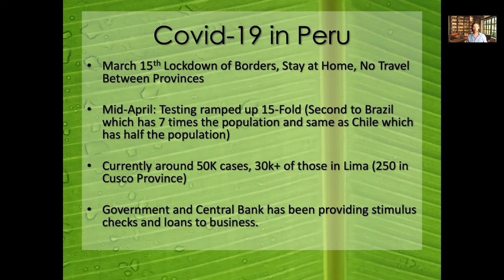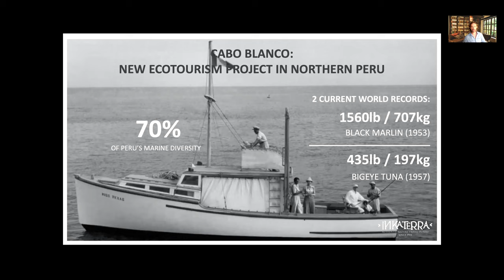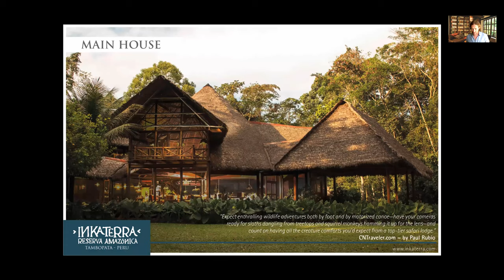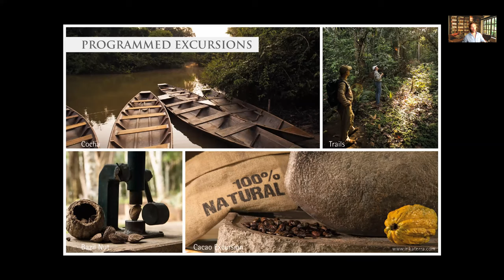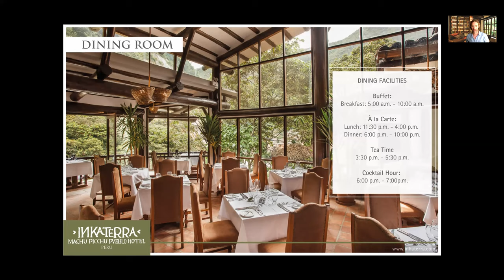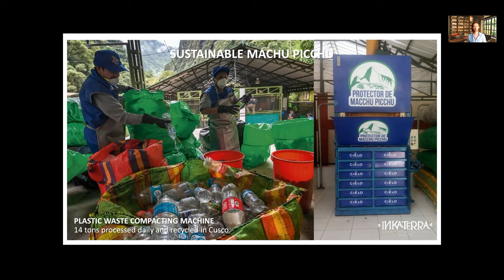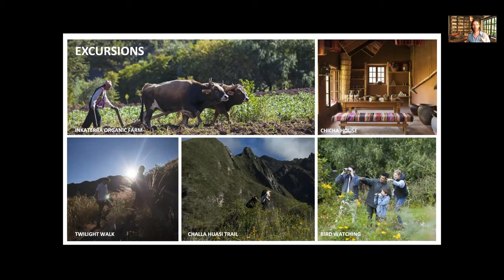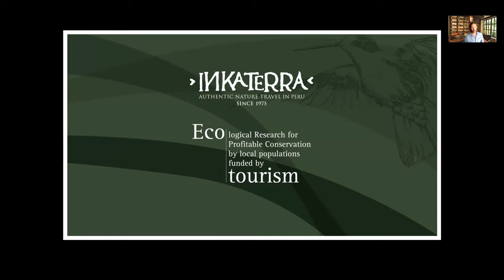Across Peru with Inkaterra (Webinar May 2020)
Inkaterra pioneered sustainable luxury travel in Peru and continues to lead the way in using tourism as a conservation tool. Their lodges in Cusco, the Sacred Valley, Machu Picchu and the Amazon Basin offer travelers authentic experiences in Peru's most popular destinations that are supremely comfortable & environmentally conscientious.

Jump to Specific Bits of the Webinar Below:

00:25 - Covid-19 Update as of May 7th
4:26 - What is Inkaterra. why are they unique?
8:55 - Introduction ot Cabo Blanco
11:42 - Itinerary Design
12:30 - Start of Amazon Lodges
15:30 - Reserva Amazonica
21:00 - Hacienda Concepcion
26:40 - Andes Overview
27:45 - Machu Picchu Pueblo
39:53 - Hacienda Urubamba
47:55 - La Casona in Cusco